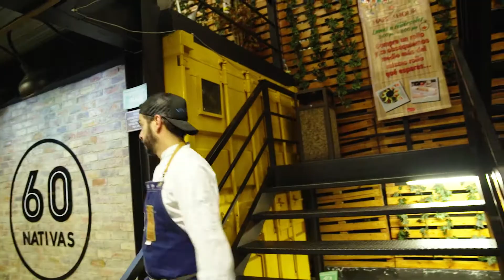60 NATIVAS - Un restaurante "Boom"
El chef colombiano Óscar González y egresado de la Escuela de Gastronomía Mariano Moreno,  es el dueño del restaurante 60 Nativas en Bogotá, ha revolucionado la gastronomía colombiana preparando 60 tipos de papas colombianas. @60nativas